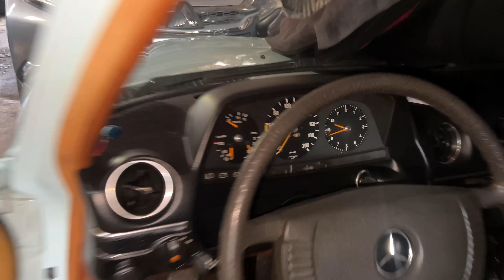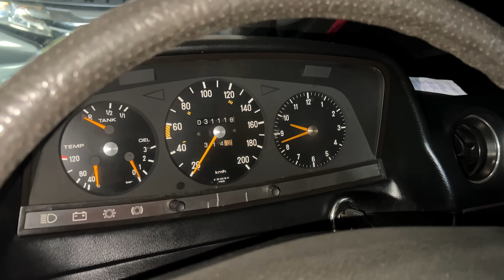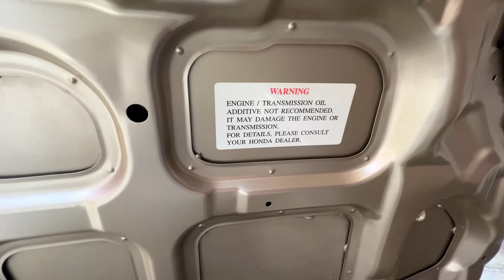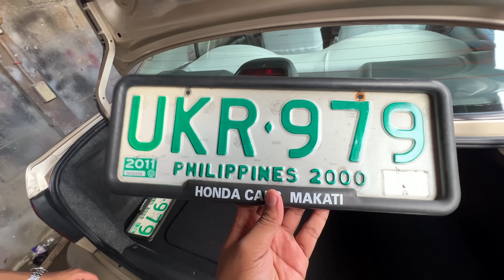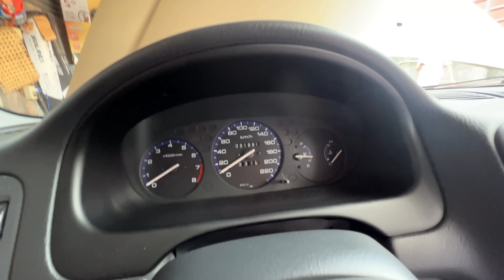PINAKA SARIWANG HONDA CIVIC SA PILIPINAS?? “1996 Honda Civic LXi”